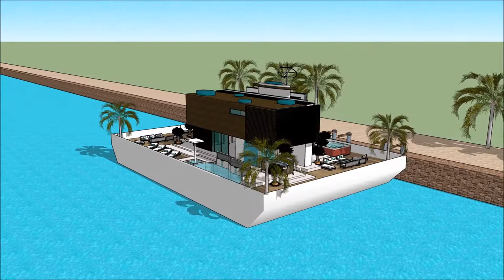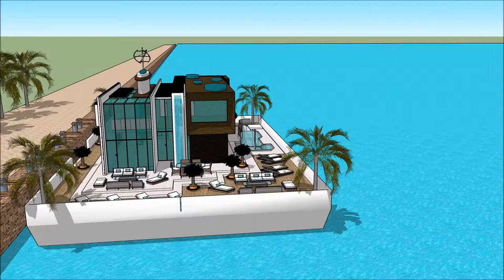chaw ua si tej yaam num tsev zoo nkauj Sketchup niaj hnub lub kos duab dej tsev kws kes duab vajtse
The floating house villa houseboatzania launching an innovative high-end luxury yacht floating house villa mansion home design potentially as a display of exhibition of the chaw ua si tej yaam num tsev zoo nkauj Sketchup niaj hnub lub kos duab dej tsev kws kes duab vajtse .

The collection of the Floating house villa houseboatzania concept chaw ua si tej yaam num tsev zoo nkauj Sketchup niaj hnub lub kos duab dej tsev kws kes duab vajtse  consists of high luxury and architectural art pieces in minimalism combined with living on the waterfront of the harbour.

The floating house villa mansion yacht design has the basis to sustain living with high standards and contemporary structural design - chaw ua si tej yaam num tsev zoo nkauj Sketchup niaj hnub lub kos duab dej tsev kws kes duab vajtse  with numerous of prospects for excessive living and celebrating the desire of life worldwide: